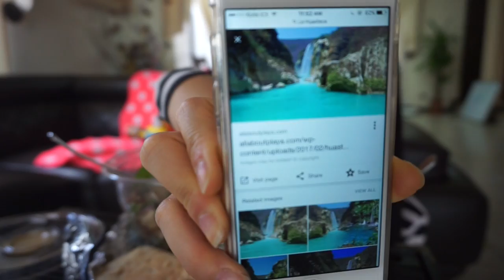COSI MUKBANG | CK EATING SHOW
¡Abre!

Hola amig@! Les quería enseñar mi comida favorita que es de este restaurante que es bastante saludable y delicioso! El lado positivo es que no hay que preocuparse por pecar y sigues con la dieta :)

Si no les gusta este tipo de comida saludable, pues háganme saber qué tipo de comida les gustaría ver más adelante :)